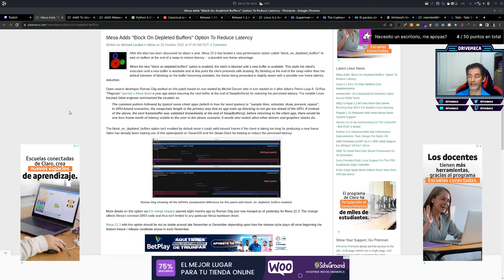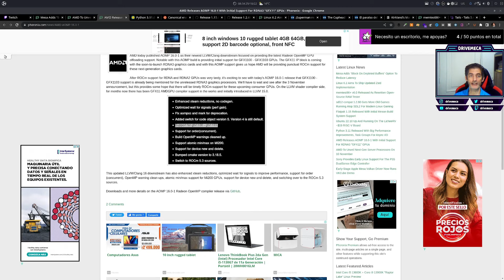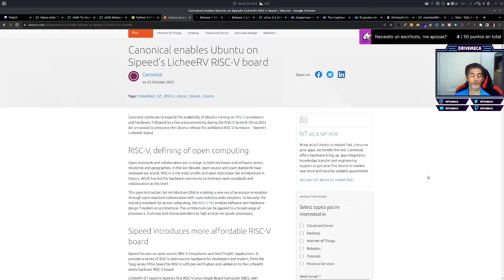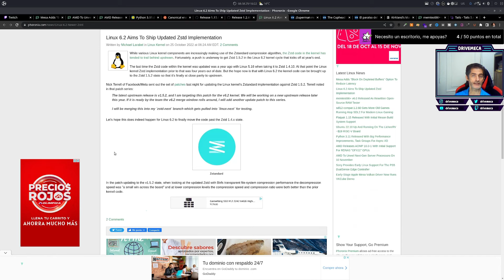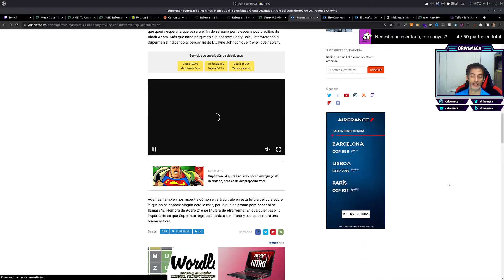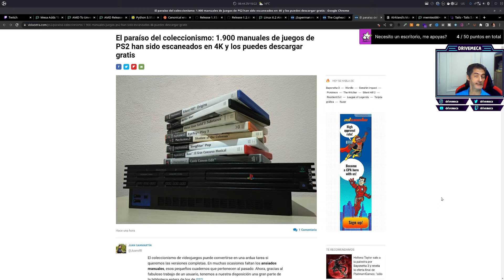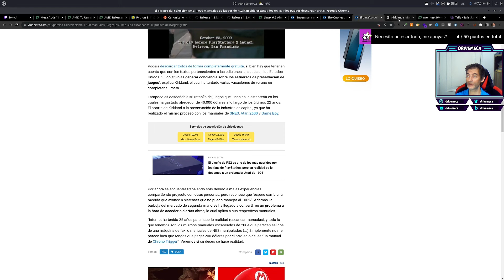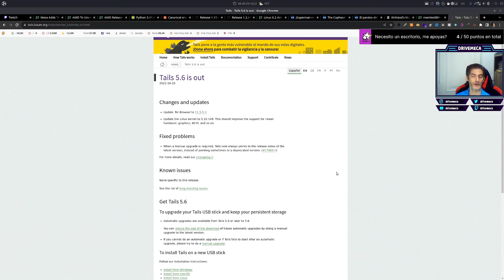Noticias a lo DriveMeca - Martes 25 Octubre de 2022